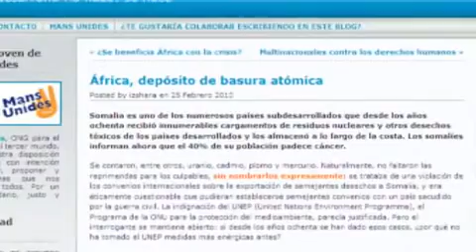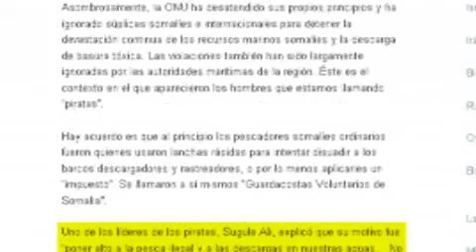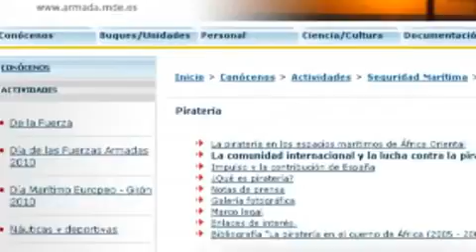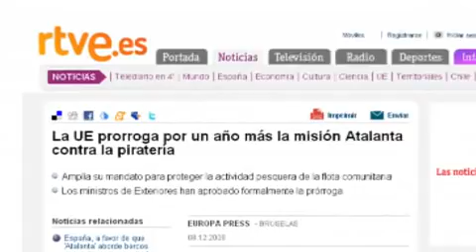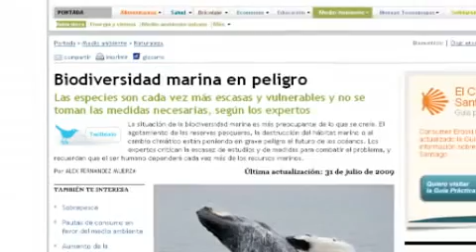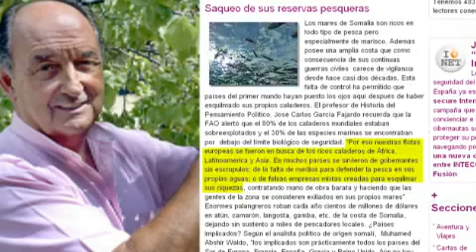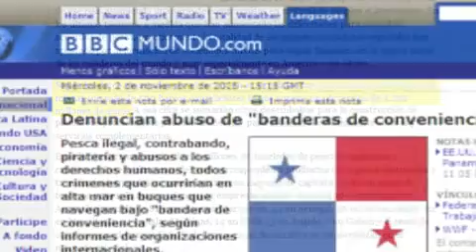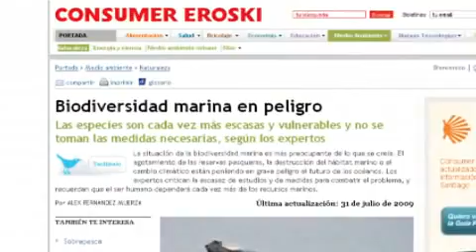Na Somália quem são os piratas? Quem rouba quem? Outra versão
Como inverter a verdade e passar de criminoso a vitima? Este é um ponto de vista a não deixar de ver. A verdade tem muitas faces, esta é espantosa.
Qual delas é credível?